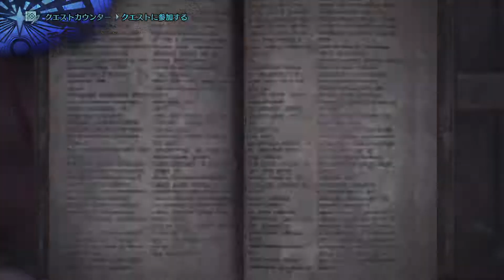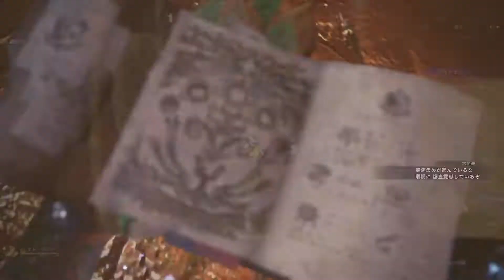PS4Pro【MHW】歴戦王マムタロト爛輝龍 (絢輝龍) Boss Fight Lv5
影片後有裝備show up
モンスターハンター：ワールド